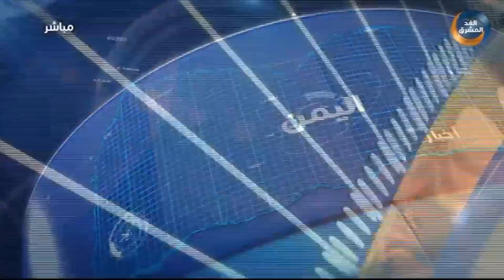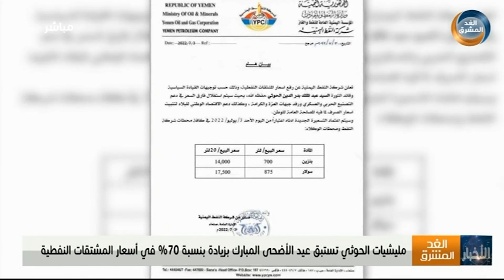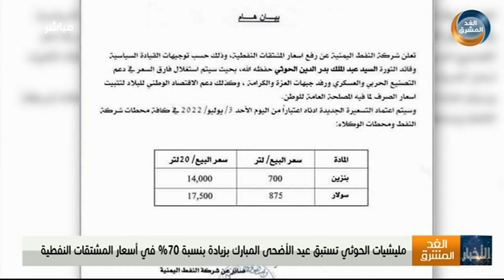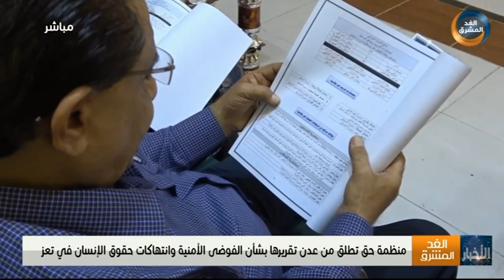نشرة أخبار الخامسة مساءً | قوات مكافحة الإرهاب تنفذ حملة أمنية خاطفة بوديان دلتا أبين (3 يوليو)